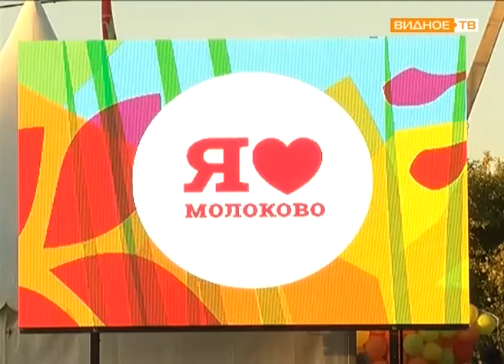"По-семейному" - день сельского поселения Молоковское